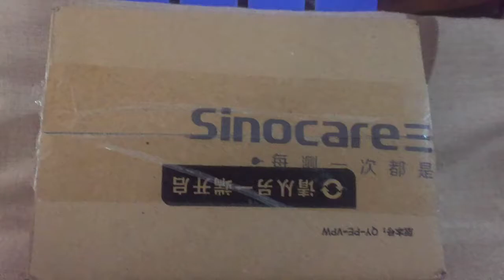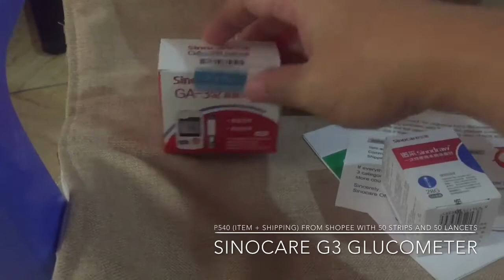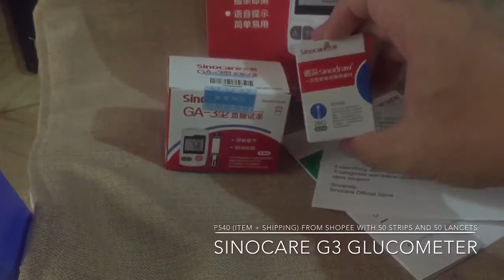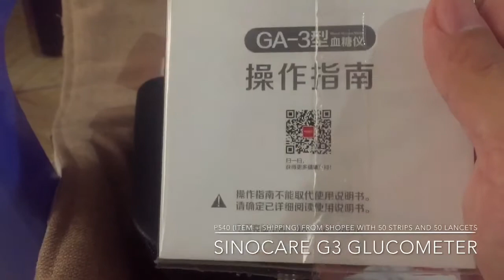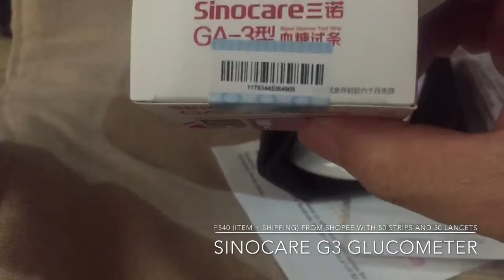Unboxing Sinocare G3 Glucometer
with 50 strips and 50 lancets - P540 (item + shipping) from Shopee